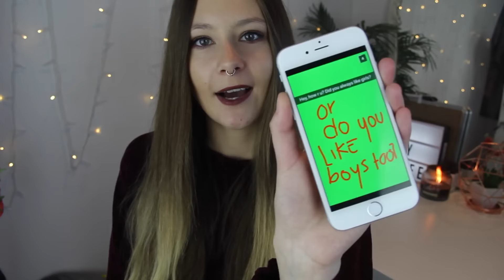SNAPCHAT Q&A - LDR'S, PO BOX, ASKING GIRLS OUT & KISSING GIRLS!?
Hey lovely humans!
I had so much fun filming this video! Thank you so much for sending me all your lovely questions!

I luuuurr you  xxx